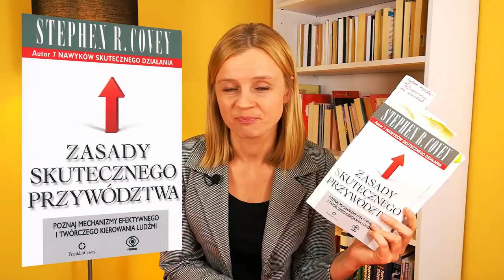Jak zmienić system kształcenia? CZYTELNICZY CZWARTEK #16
Chciałbyś przez jeden dzień wywindować swoje kompetencje jako wychowawcy, przywódcy, mentora kilka pięter w górę?

Dzisiaj proponuję Ci książkę pt. "Zasady skutecznego przywództwa".